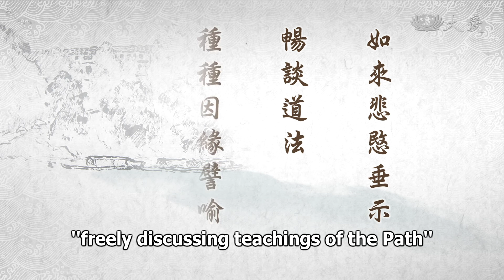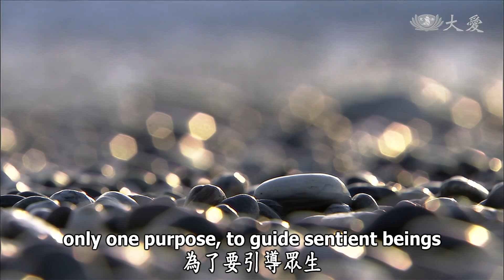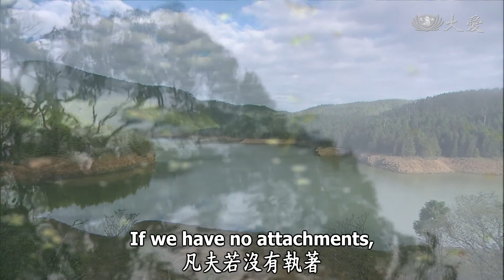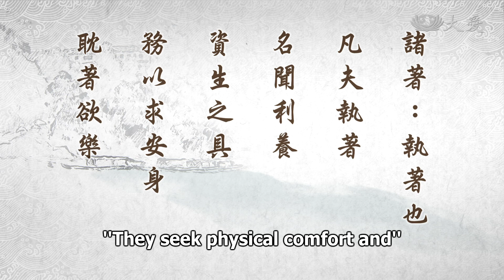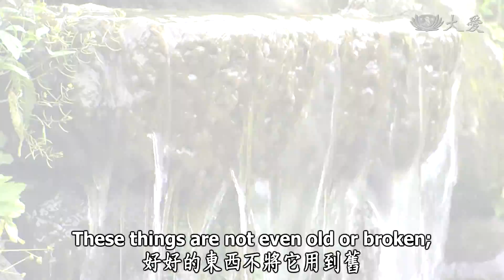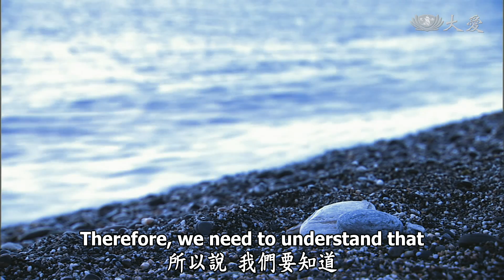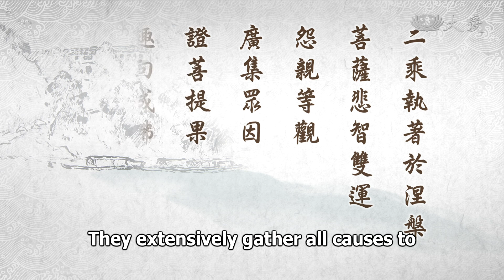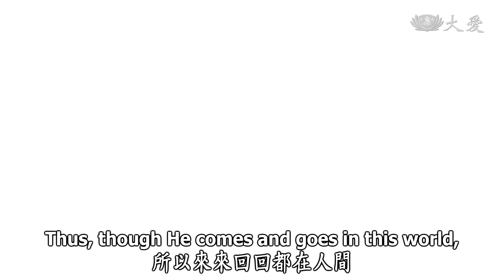Wisdom at Dawn E198 - Guide Sentient Beings to Transcend Attachments (靜思妙蓮華 - 引導眾生離諸著)